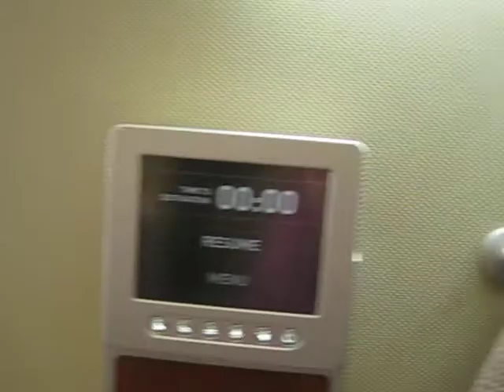Qantas First Class suite on A830